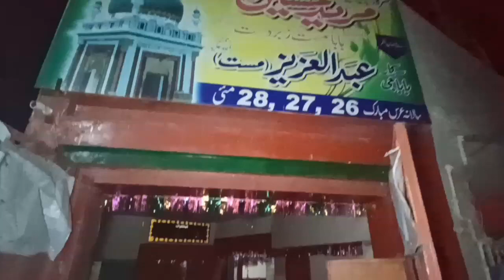Baba Mast Zabrdast | Islamic Places in Pakistan | Ziarat Islamic Places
islamic places in pakistan
islamic places visit
ziyarat places in pakistan
islamic places in makkah
taif islamic historical places
pakistan famous mosque
pakistan ki purisrar maqamat
historical places of islam in urdu
islamic historical places documentary in urdu
ziarat islamic places
quran ki tareekhi maqamat
ziyarat in baghdad
zia tabarak makkah
best islamic places to visit
islamic places in world in urdu
islamic places in world
historical places in peshawar
old islamic places
islamic places in saudi arabia
pakistani historical places
islamic places tour
islamic places documentary in urdu
islamic places vlog
islamic places in madina
islamic places in egypt
tour of islamic places
pakistan ki tareekhi maqamat in urdu
pakistan k tarikhi maqamat
documentary on masjid nabawi
islam ki tareekhi maqamat
islamic places in turkey
historical sites in pakistan
historical place in pakistan
islamic places in india
jordan islamic places to visit
islamic places in jordan
lahore ki tareekhi maqamat
historical buildings of pakistan